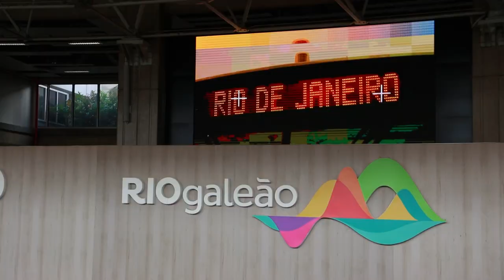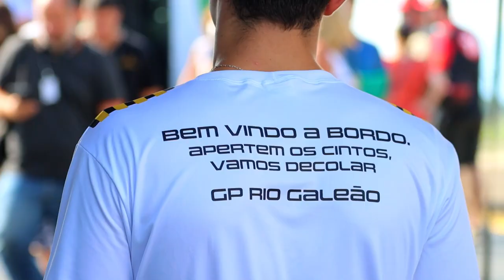FOI LINDO, RIO! UMA SEMANA DE EMOÇÕES NO RJ COM O GP GALEÃO DA STOCK CAR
O GP Galeão marcou o retorno da Stock Car ao Rio de Janeiro depois de dez anos. Foi uma semana de emoções intensas, dentro e fora das pistas! Você esteve por lá? Conte pra gente como foi!